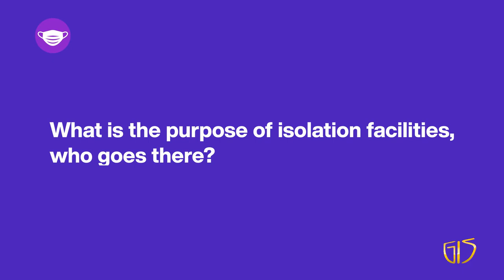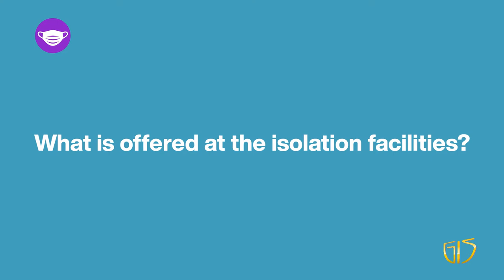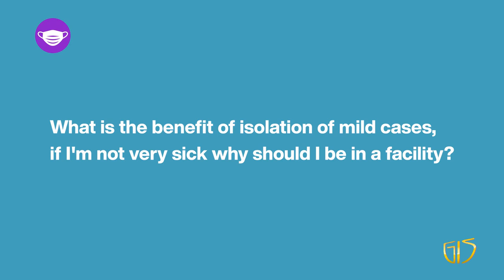COVID Facts in 5 - Quarantine and Isolation Methods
COVID Facts in 5 - Quarantine and Isolation Methods: The Ministry of Health has, for the past year,  been using isolation and quarantine methods to prevent the spread of COVID-19.